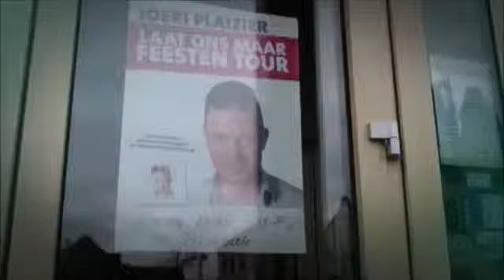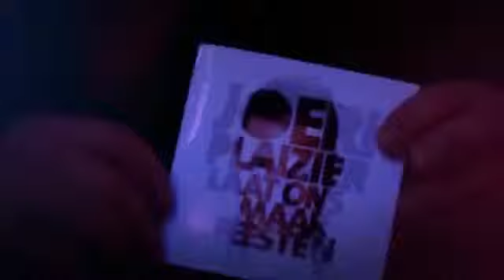Joeri Plaizier Laat ons maar feesten